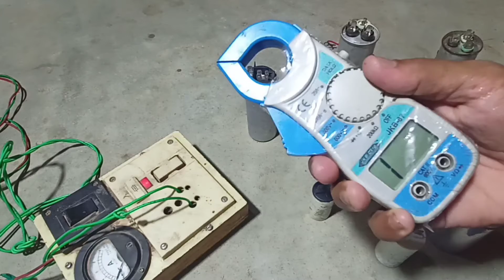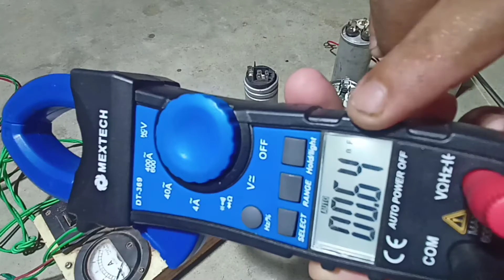How to Check Ac Capacitor !!Ac Capacitor Check !! Capacitor ! Jahir Technical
multimeter sai kaisai capacitor chack kartai
a vidio mai ac capacitor kaisai check kar na hota or multimeter sai capacitor ko kitara oski m f d nikal ta hai o dikhaia

thank watch my vidio

1.Tools Manufol gage

2.Dital Multimeter

3.water Services pump

4.Hamer drill

Air-conditioned

1.Bluestar window Ac

2. Hitachi window Ac

3. Carrier window ac

4. Voltas window ac

SPLIT Air conditioning

1.Bluester ac

2. carrier Ac

3. Hitachi ac

ac capacitor Chack
ac capacitor test
ac capacitor difinding
ac capacitor Chack karnai ka tarika
split ac capacitor Chack
window ac capacitor Chack
Aircondition capacitor Chack
window ac capacitor test
split ac Capacitor test
Aircondition capacitor test
testing capacitor
running capacitor Chack
testing of capacitor
how to chack motor start capacitor
how to chack capacitor
how to test  capacitor
how to find capacitor
capacitor Chack
capacitor test
ac capacitor change
ac capacitor problem
ac capacitor problem fix
ac capacitor problem solution
Ac capacitor problem solve
ac capacitor Chack in multimiter
Ac outdoor unit connection with combine capacitor in Urdu/Hindi
electric wiring capacitor ac
Ac outdoor unit connection with combine capacitor and change capacitor in Urdu/Hindi
Combine capacitor trace point
ac capacitor replacement
capacitors explained
starting capacitor and running capacitor data capacitor for motor, select start run capacito choosing the correct motor capacitor capacitor for motor starting
capacitor work in motor
motor capacitor
ac capacitor
how to check ac capacitor
run capacitor
start capacitor
testing start capatitor
how to check motor start capacitor
Testing the start capacitor